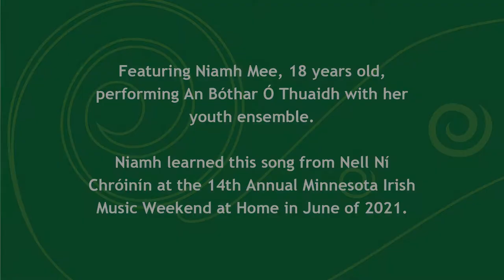An Bóthar Ó Thuaidh from Center for Irish Music Youth Ensemble Concert